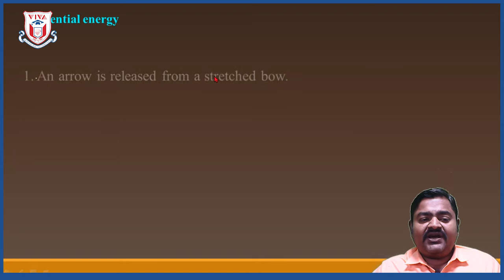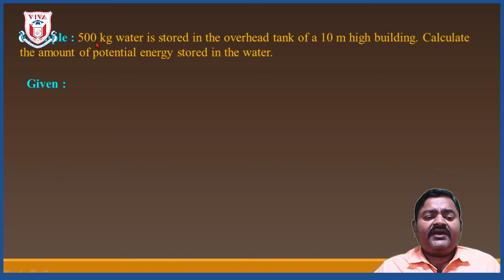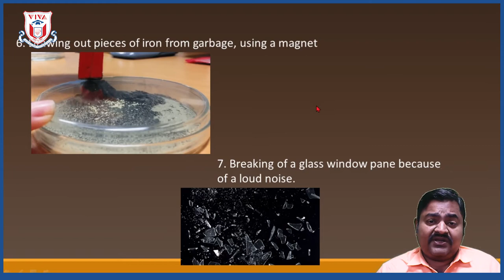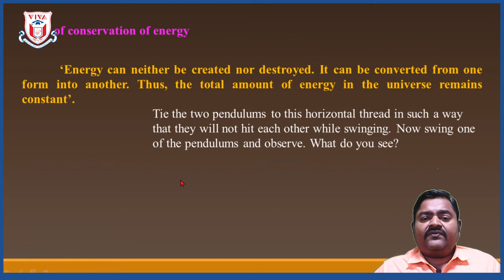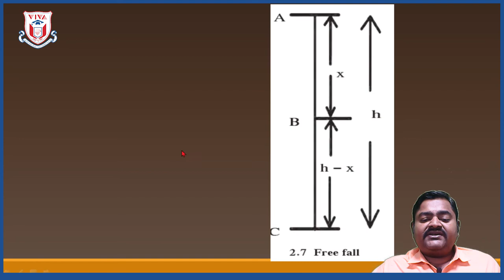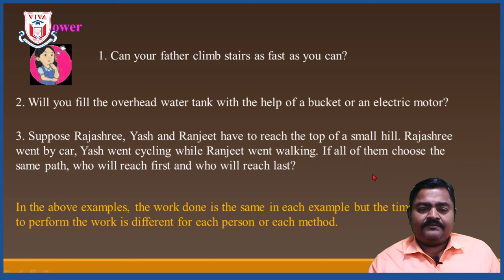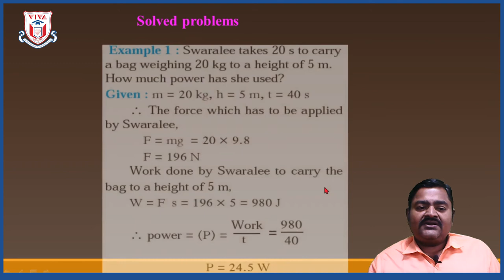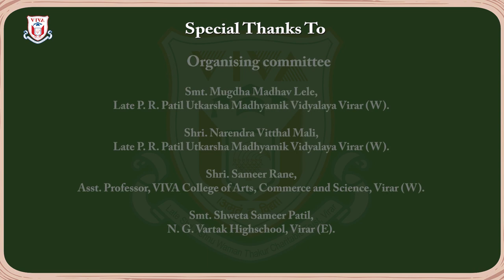Std 9th | Semi Eng | Science I | Ch 02 Work and Energy (2/2)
Medium : Marathi
Subject : Science I
Topic : Ch 02 Work and Energy (2/2)
Teacher Name : Prashant Vasav
School Name :  Vishay Sadhan Vyakti, Diecpd Palghar